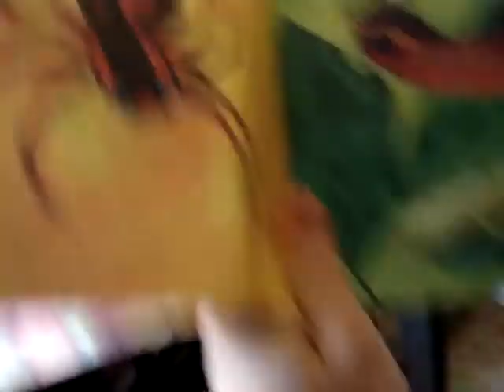Alex says Spider